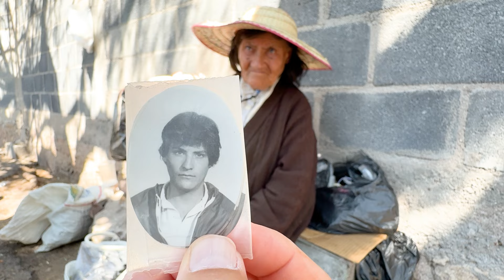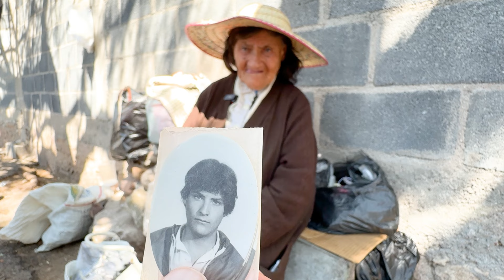CATALINA CARRILLO tiene un hijo perdido en ESTADOS UNIDOS; tiene 33 años sin saber de él.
En este video nos muestra una foto de él, con la esperanza de que alguien lo reconozca y pueda ayudarla a reencontrarse. Si tienes información, por favor, no dudes en contactarnos. ¡Cualquier ayuda es invaluable!